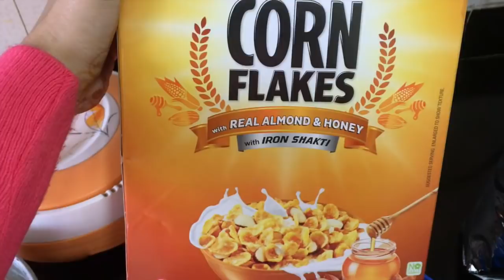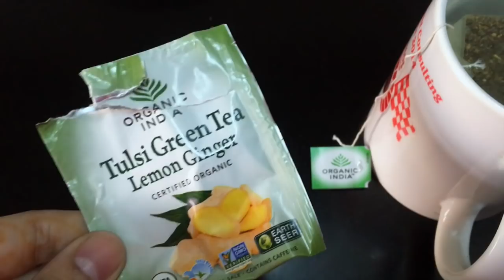Indian meal plan to lose weight at home | Indian food for weight loss | Indian DIET plan in a day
This video shows my Indian meal in a day to lose weight. So I share mine and how I cook it be it veg or non veg, u will find this video useful.Lose weight with Indian food. This is another Indian veg meal in a day video

This is Anwesha Mukherjee, a wife & working woman.I make youtube videos on beauty,travel,fashion & lifestyle because I love this small but growing community of mine.

Say 'yo' in comments section,if you read this :)